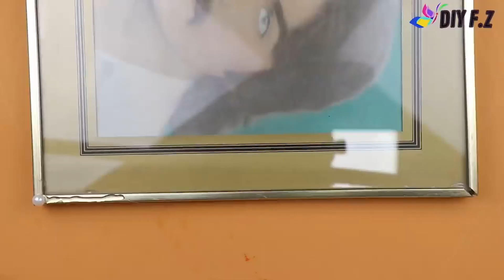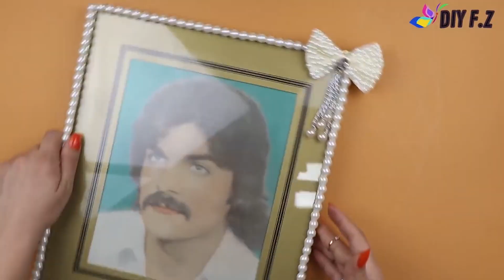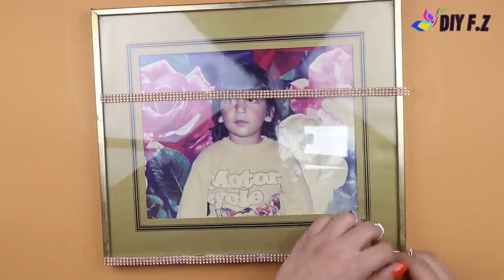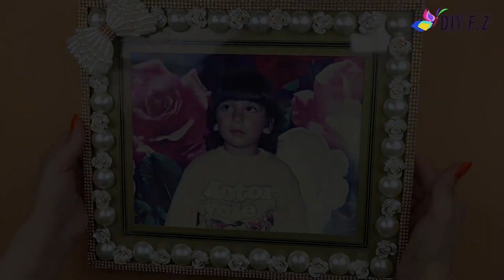Impressive & Cool DIY Home Decor Ideas